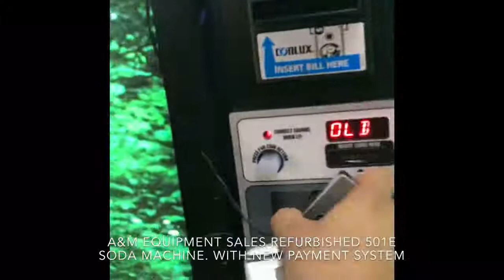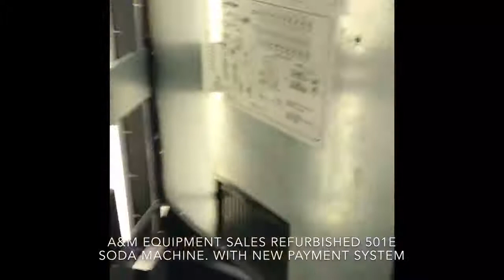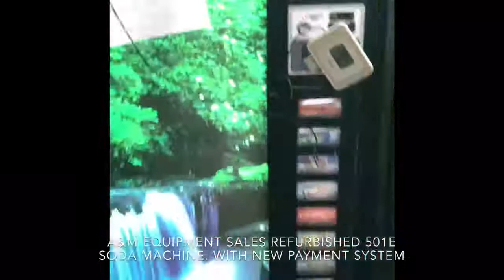Refurbished Dixie Narco 501E Soda Machine